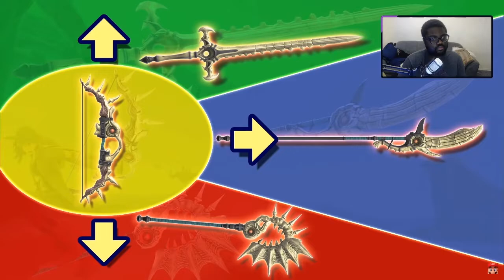Ohh... Byleth Is In Smash... MY Reaction